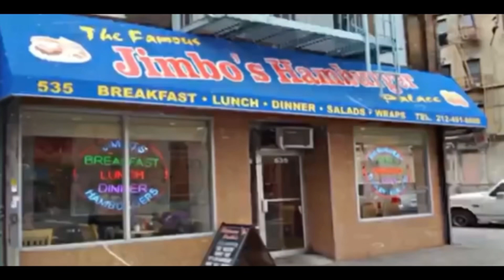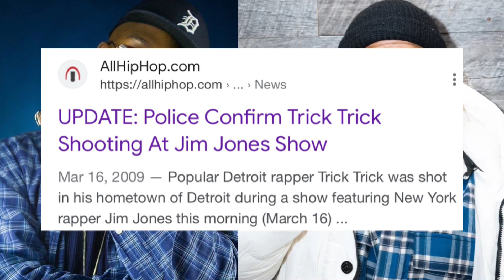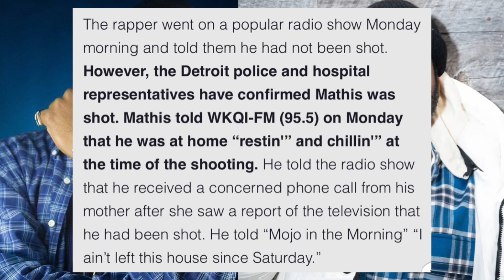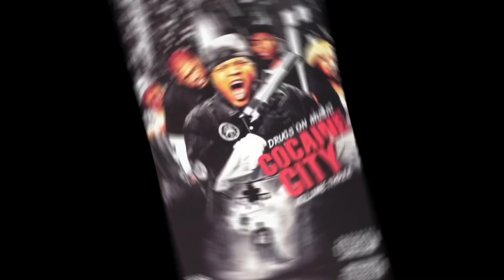Trick Trick SH0T During AItercation With Jim Jones @ A Show In A Detroit Night Club